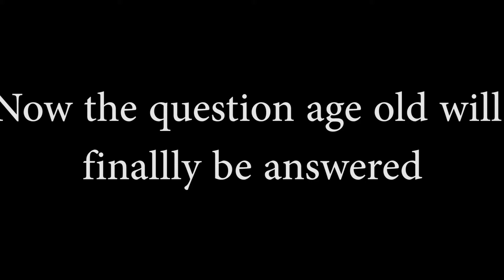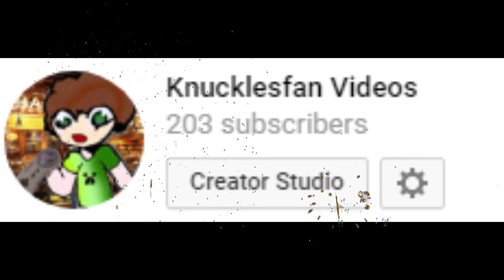REAL PROOF OF KEKCROC'S EXISTANCE (200 SUBS)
I'm seriously not kidding. This video isn't staged. We have legit conformation.